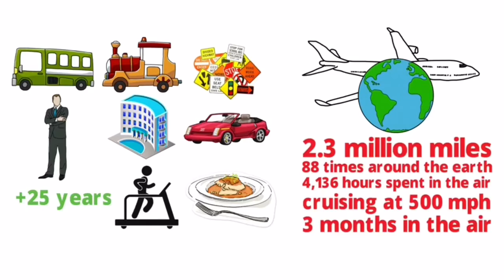How To Stay Ripped On The Road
Over 25 years of experience traveling the world while maintaining a lean physique. It comes down to the LITTLE things that make a BIG difference.

NOTES: Keep in mind that the tuna, nonfat yogurt and canned tuna/chicken is for dinner when staying in a hotel. Breakfast is in the hotel restaurant and is egg whites with plain oatmeal and coffee. Lunch is a mixed salad with eggs or plain grilled or poached chicken or fish on top (no dressing). And the only thing to drink (aside from the protein shakes, and powdered creatine) is water.